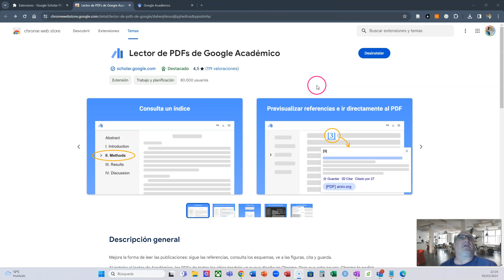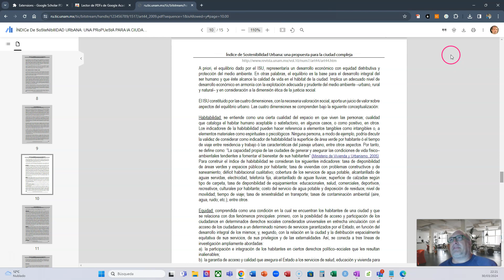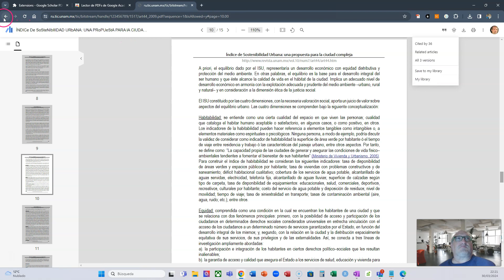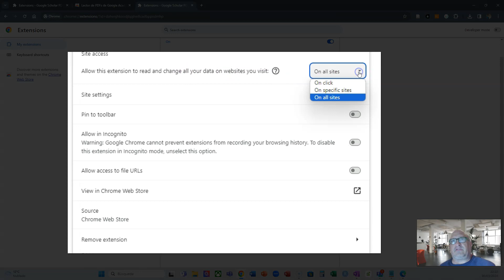LectorPDFGoogleAcademico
Lector PDF en Google Académico En este video lo puedes ver.

Juanjo Boté es formador.

twitter: @juanjobote enviar mensaje directo
(enviar mensaje a la página)

Miércoles a las 06:00 AM